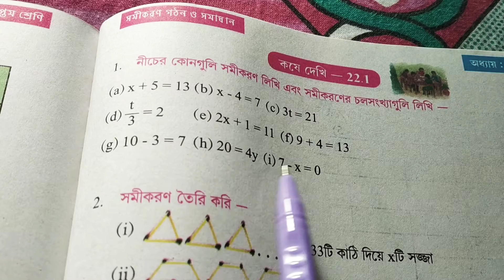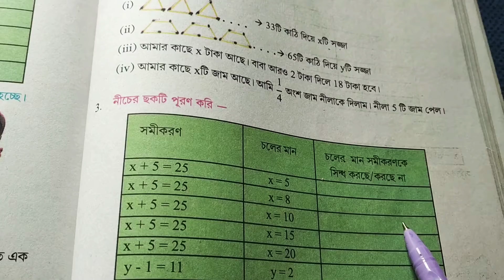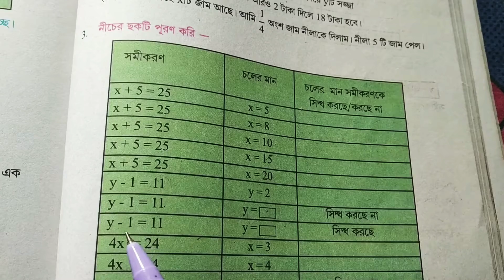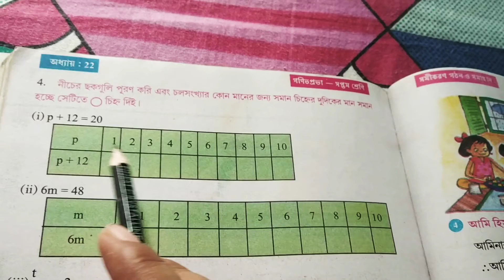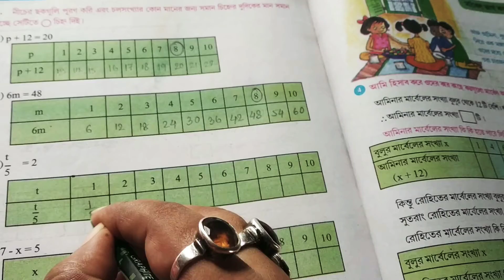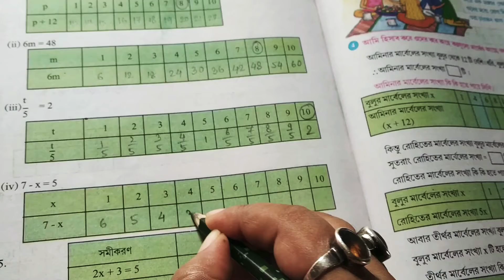Class - VII , Samikaron Gathon O Samadhan(Part -1),Nije Kori - 21.1&21.2 ,Kose Dekhi - 22.1(wbbse)